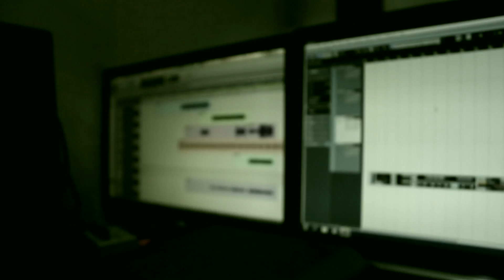New Malayalam Song Neelakasham Studio feel by Jaabi Baapu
FILM: BIODATA
SINGER : JAABI BAAPU, ANJU BACKER
LYRICS: JAABI BAAPU